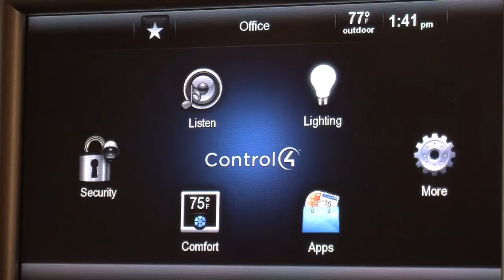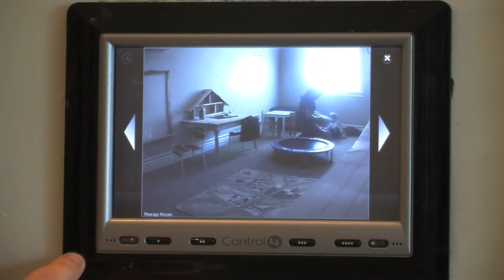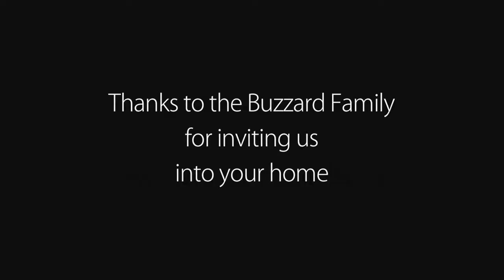Automation for Autism | Control4 Home Automation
Learn how home automation makes the life of this 3-year-old with autism easier and more enjoyable for him and his family.
Come with us to Sacramento, CA, to visit the home of Brody, a very special 3-year-old with autism. Brody communicates best through pictures and images, and so his parents have set up a home automation system that makes their home life much easier.